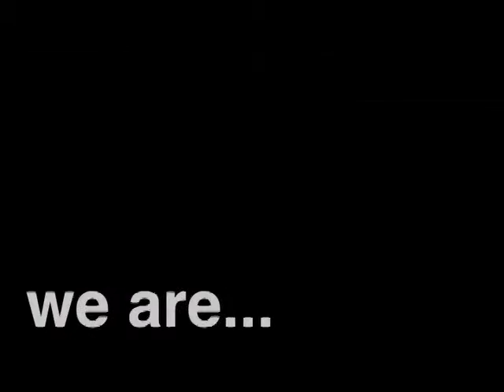STEMposium.mov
Upload your 60 second video explaining an innovation in Science, Technology, Engineering or Math (STEM) education.